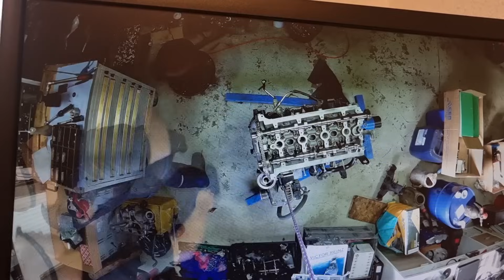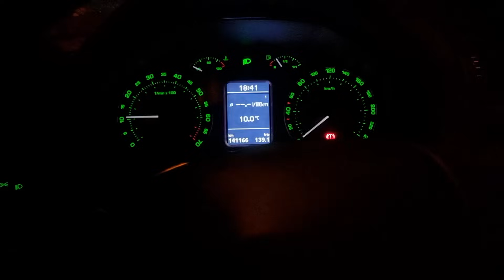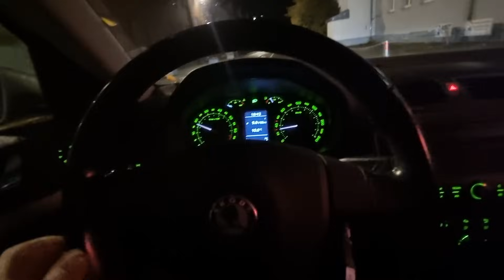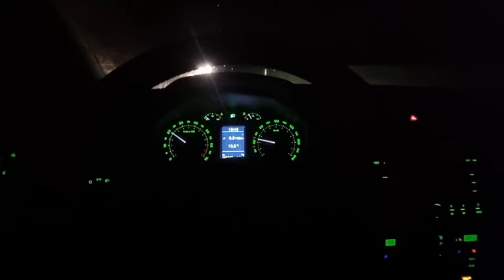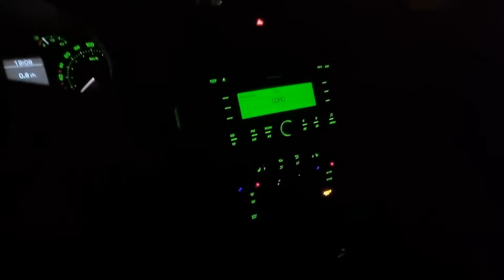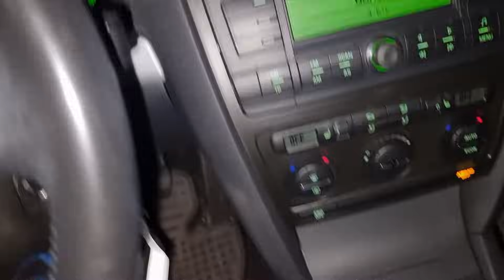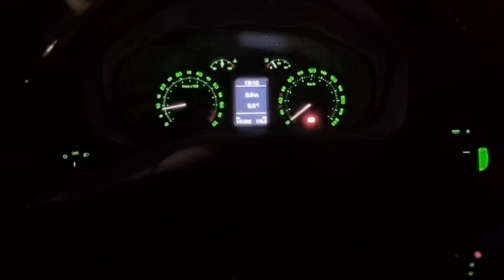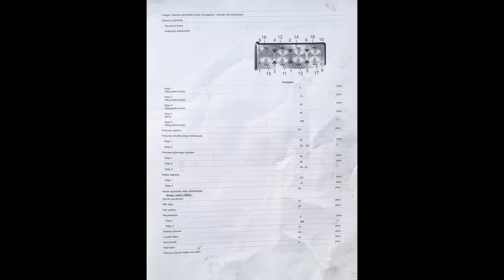Škoda Octavia Sport Edition 2008r 1.8TSI 160KM (szkoda i nie szkoda było na to pieniędzy)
Przebieg to tylko 141166km
Przybliżony koszt naprawy części plus robocizna 2800 EURO
W zakresie napraw tego silnika wymienione pierścienie tłokowe uszczelniacze zaworowe wraz z zaworami 16 sztuk oczywiście komplet uszczelek naprawa turbosprężarki czyli wymiana kolektora wydechowego dlatego że był pęknięty i to są przedstawione koszta robocizny i części.
Jeżeli chodzi o Skodę bardzo fajny samochód bardzo delikatne w prowadzeniu i naprawdę godny samochód polecenia choć lekko niedoceniany dlatego że ma indianina na masce Ja nie jestem uprzedzony i sam jeździłbym takim pojazdem.